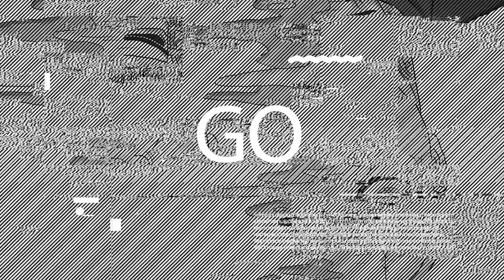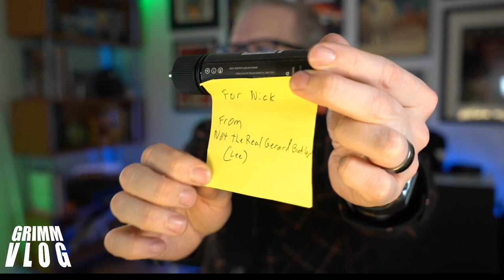3/5/20 VLOG!! The Toxic States of America - Meanwhile in the UK - Also Biden would be a disaster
Back with another action packed VLOG tonight. We will be going through many of the regular segments this week including Beer,  Retro Vaping, Liquid Tasting and more.  Gates open, come on in.  NO MAIL THIS WEEK!!

Timestamps, and all that Jazz will be getting added afterward.  So if you're here for the replay, and you don't see any timestamps or anything.  That just means i'm slacking off like whoah.  Thankfully my man Jeremy is quicker than I am.

New York Times link, vaping works.  Share this with the world.  Gonna leave this link here for a while. Keep Sharing!!

SHOW LINKS ARE BELOW. NO VAPE SHOPS OR VAPE VENDORS ARE INCLUDED.  THIS VIDEO IS FOR INFORMATIONAL AND EDUCATIONAL PURPOSES ONLY

False fears preventing smokers from using e-cigarettes to quit

This information is being actively suppressed.  Other countries like the United Kingdom, Sweden , Canada, New Zealand and Japan are embracing vaping as a form of tobacco harm reduction and are seeing MASSIVE drops in deadly cigarette smoking.

((Other links))